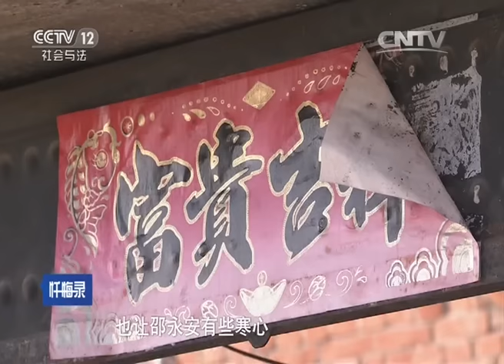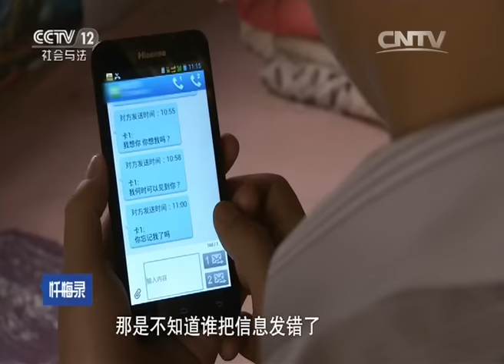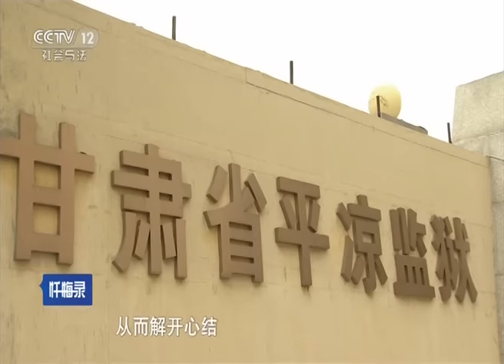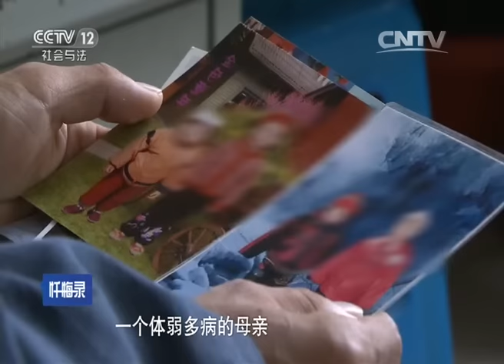《忏悔录》妻子出轨现场 丈夫门口默默等候 卑微求爱 痴心丈夫冲动下拿刀怒捅妻子直至身亡20160717 | CCTV社会与法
本期看点：2016年5月19日，甘肃省平凉监狱的民警受服刑人员邵永安之托，专程来看望两位老人，替邵永安向两位老人表达歉意，并带来了邵永安的视频资料。看着女婿在镜头前请罪，两位老人并不接受。